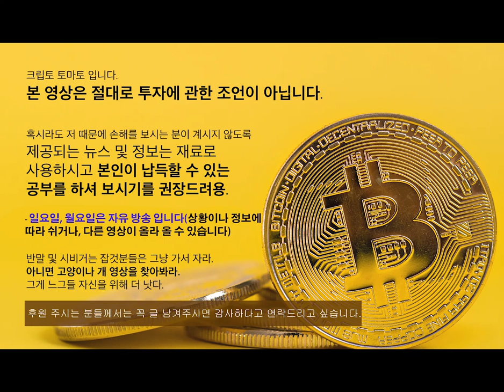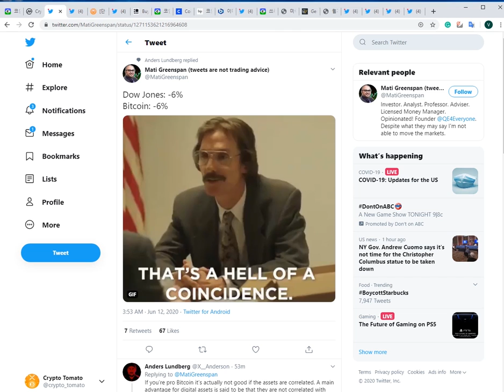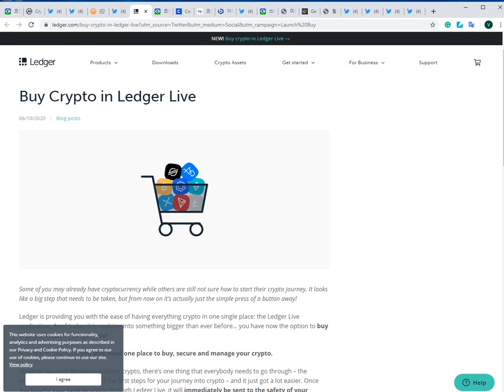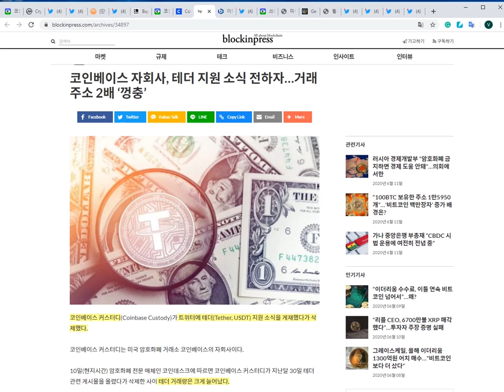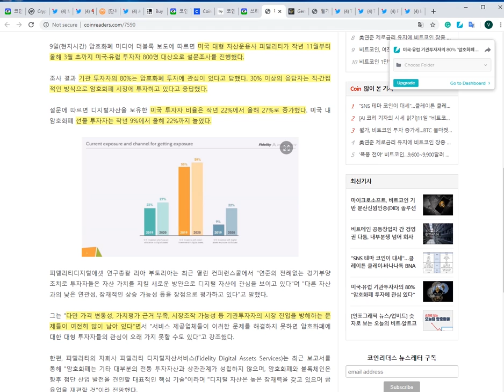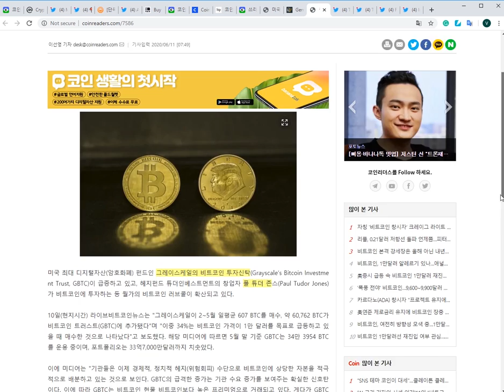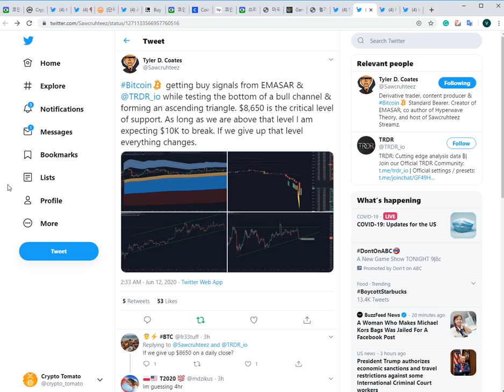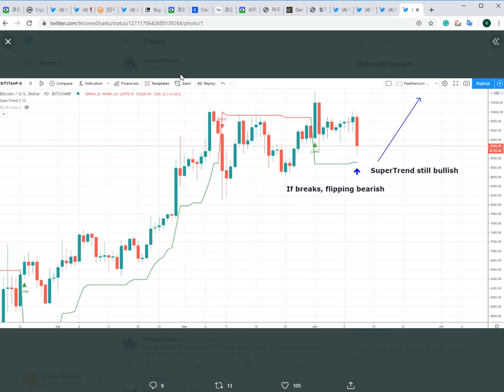06/12) 비트코인 미증시와 더불어 하락,그럼에도 나온 호재! 비트코인 $8,500 부근중요 지지선을 지켜줘야...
내 자산을 안전히! 한글 디센트 하드웨어 월렛(할인 링크)